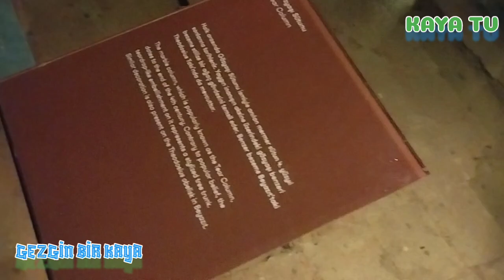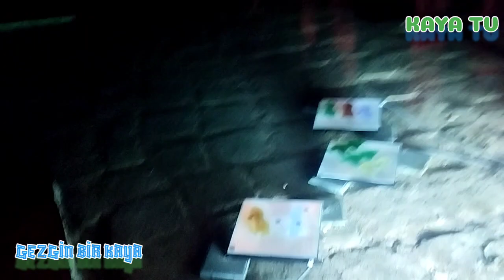Gezgin Bir Kaya 3. Bölüm | İstanbul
Programda demiş olmasam bile çok gezen mi bilir çok okuyan mı? sorusuna her zaman çok gezen demişimdir. Bu programı gezmeyi görmeyi hayatının odak noktası haline getirmiş olanlara ithaf olanlara sunuyorum.